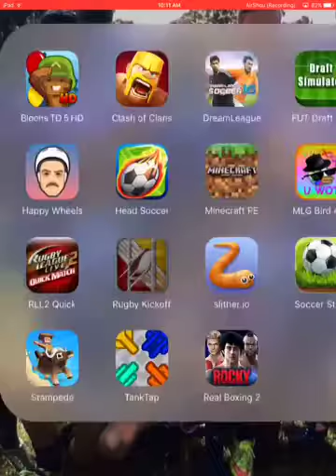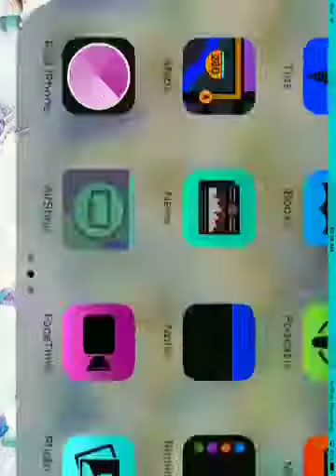Playing Rugby Kickoff!